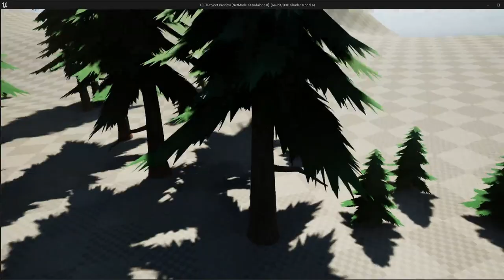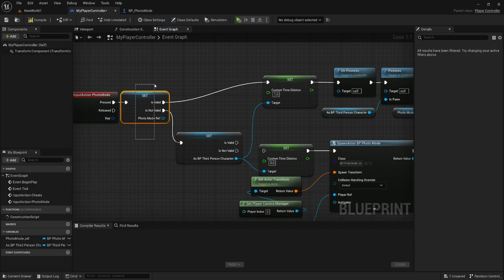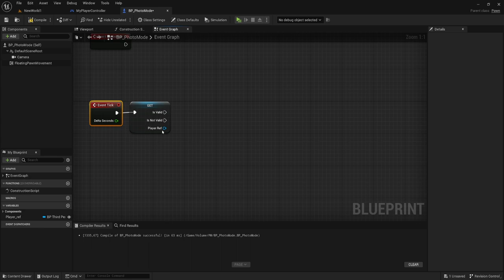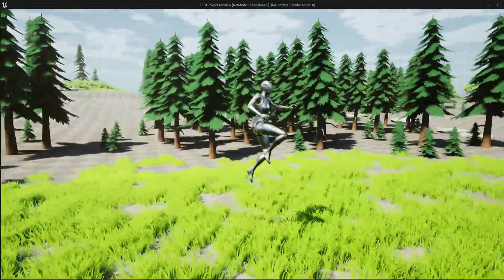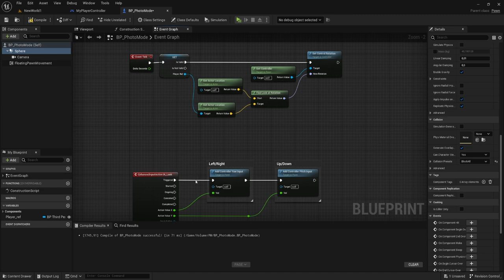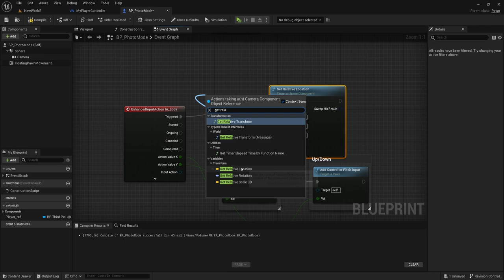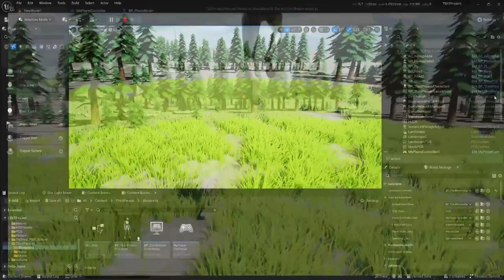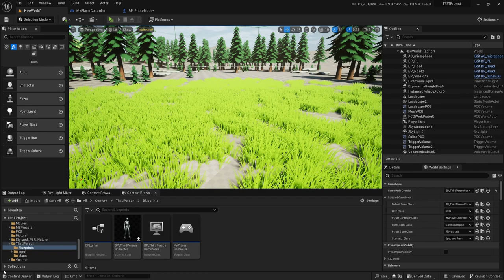Фоторежим / 2 часть (UE4, UE5)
Продолжение фоторежима